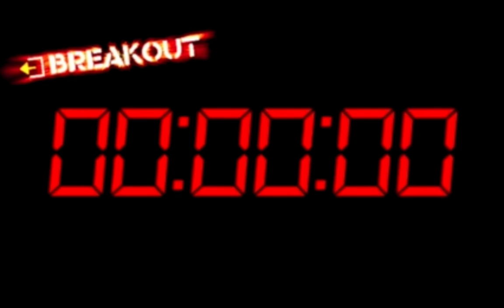Breakout Timer with Suspenseful music